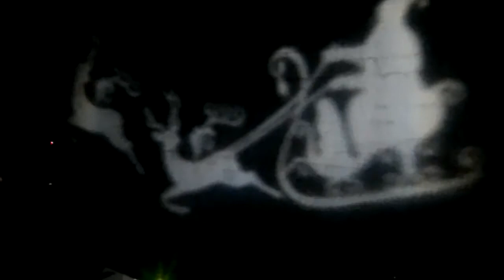Meine Weihnachtsbeleuchtung 2019